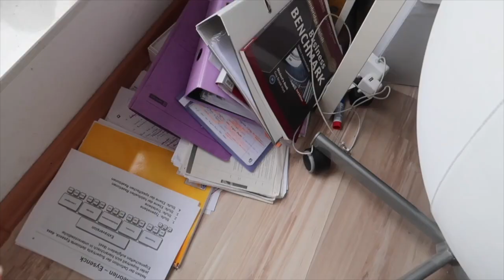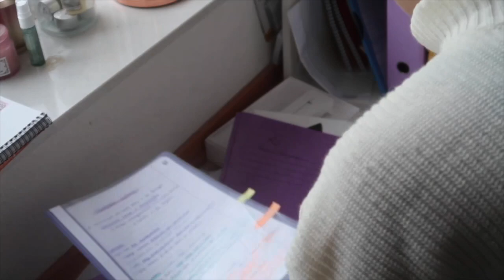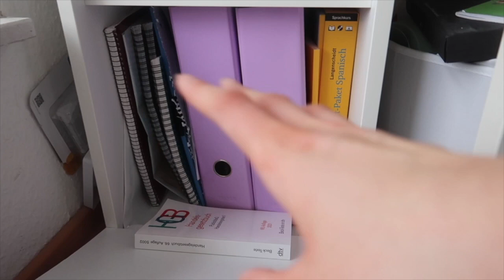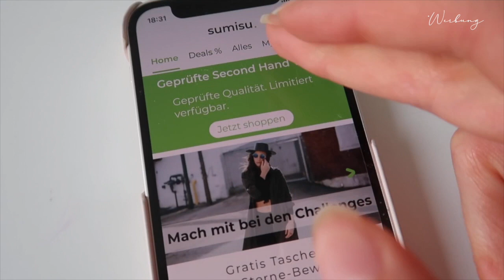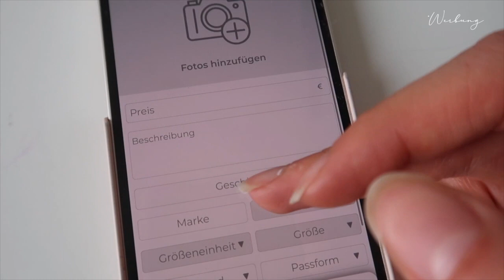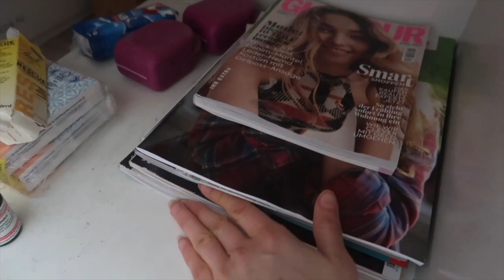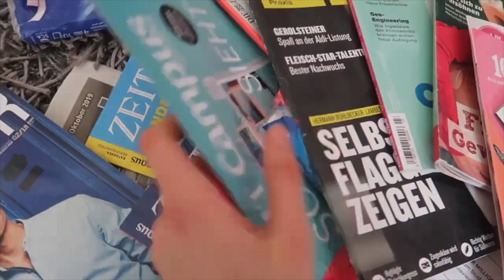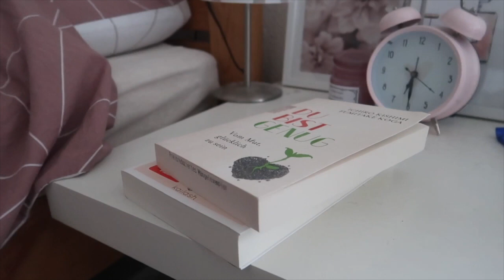ZIMMER AUSMISTEN als Studentin // Kleiderschrank, Schreibtisch und mehr *satisfying*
Zimmer ausmisten? Kleiderschrank ausmisten? Zimmer aufräumen? Lasst uns das in diesem Video doch gemeinsam tun:) ich hoffe ich kann euch mit dem Video wieder ein bisschen Motivation mitgeben, mal euren Schreibtisch aufzuräumen oder alte Dinge auszusortieren, die ihr nicht mehr braucht.
Denn: a clear space =a clear mind!

App zum Verkaufen & Aufkaufen von Kleidung: SUMISU
(Werbung)

Vielen Dank❤️